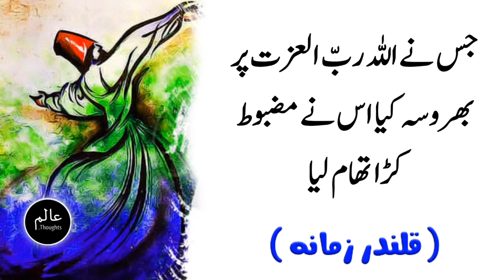Qalandar_E_Zamana Qoutes | Alam Thoughts